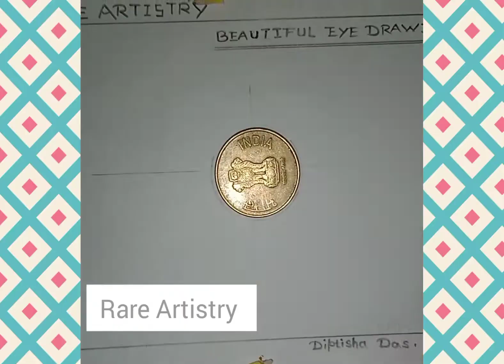beautiful eye drawing with oil pastels//Rainbow eye drawing @Rare Artistry